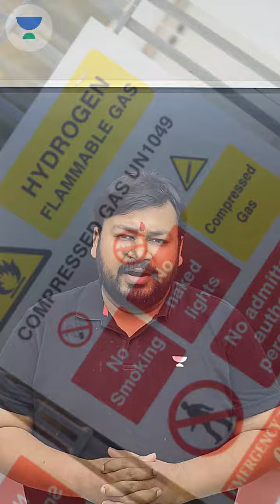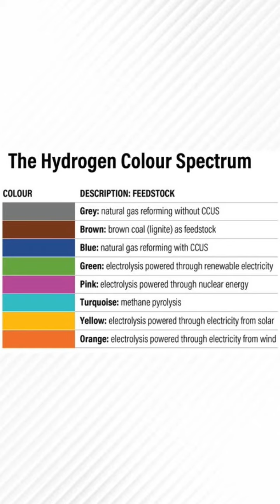Green Hydrogen| National Hydrogen Mission | Ankur Bansal | Chemical Engineering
.. Prices rising by 10% on 30th April'23 11:59 PM

GATE, ESE, & CSE Mains batches are live
Start Date: 31st Mar 2023

Batch Links

All Star Batch for GATE & PSUs 2024 - CH - Batch A

All Star Batch for GATE & PSUs 2025 - CH - Batch A